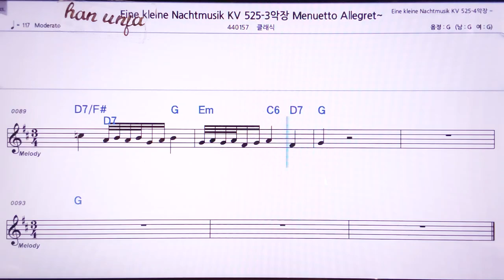💖모차르트 아이네 클라이네 나호트무지크 3/클래식 👍MR,노래방, 악보, 코드,Karaoke With Sheet Music